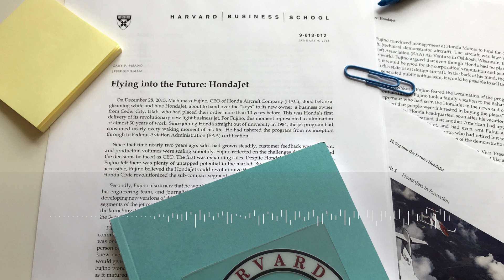Honda Created a Civic for Very Light Jets: How High Will It Fly?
After thirty years of research and development, the HondaJet is now the top selling jet in the very light jet segment of the market. Professor Gary Pisano discusses how Honda Aircraft Corporation CEO Michimasa Fujino brings the jet to life, and must now decide on ways to grow the business.

Cold Call distills Harvard Business School’s legendary case studies into podcast form. Hosted by Brian Kenny, the podcast airs every two weeks and features Harvard Business School faculty discussing cases they’ve written and the lessons they impart.